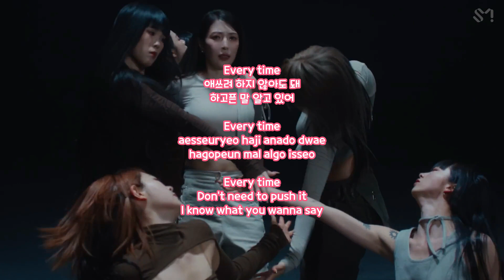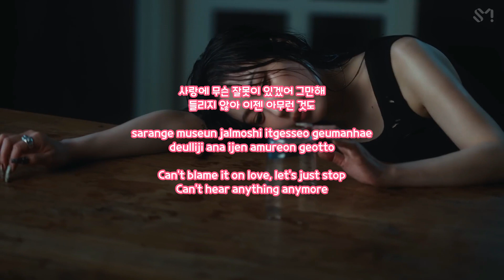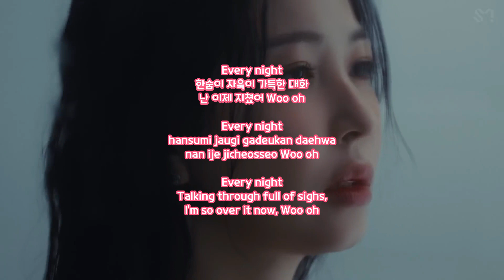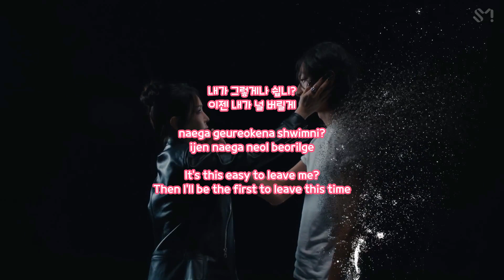BoA 보아 '정말, 없니? (Emptiness)' [Han/Rom/Eng Color Coded Lyrics]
Performed By: BoA 보아
Support Me: